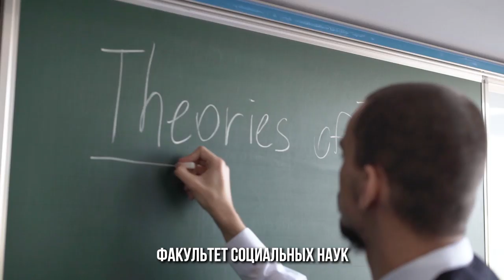College of Social Sciences (CSS) | A Message from the Dean and Faculty Members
The College of Social Sciences is home to the departments of

Economics,
International Relations and Regional Studies,
Public Administration and International Development,
Media and Communication,
offering programs at the bachelor and master level.

The College provides education at the highest international standard: All its programs have received recognition by international accreditation agencies.